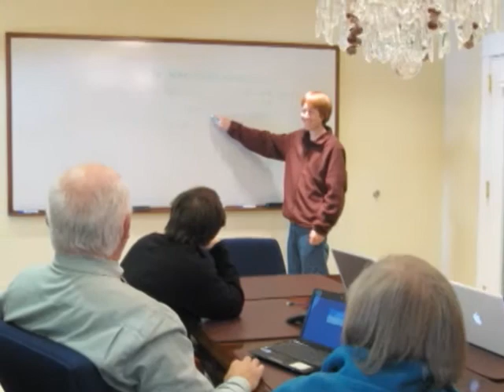Summit University Work-Study Retreat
During these week-long retreats, two Summit University instructors will guide a small group of twelve people in an in-depth study on a particular topic. You will go deep into the Teachings in an intimate setting, while sharing in a community experience with like-minded devotees on the Path.